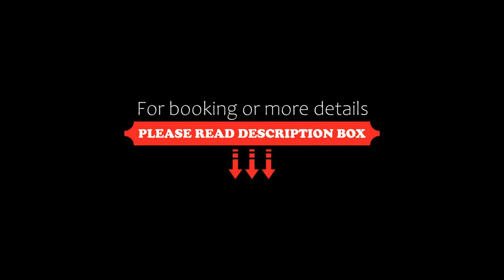Lagrange Vacances Chalets du Galibier, Valloire, France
About Property:
You're eligible for a Genius discount at Lagrange Vacances Chalets du Galibier! To save at this property, all you have to do is sign in.
Situated 200 metres from Moulin Benjamin Ski Lift,Lagrange Vacances Chalets du Galibier offers accomodation 800 meters from the center.. The residence boasts an indoor swimming pool and a wellness centre including a sauna and hammam.

All studios and apartments at Lagrange Vacances Chalets ...
Property Type: Hotel
Address: Route du Galibier, 73450 Valloire, France
Searching For
1. Lagrange Vacances Chalets du Galibier - Valloire - France
2. Lagrange Vacances Chalets du Galibier - Valloire - France Address
3. Lagrange Vacances Chalets du Galibier - Valloire - France Rooms
4. Lagrange Vacances Chalets du Galibier - Valloire - France Amenities
5. Lagrange Vacances Chalets du Galibier - Valloire - France Offers and Deals
Audio Credit:
Track Title: Subway Dreams
Artist: Dan Henig